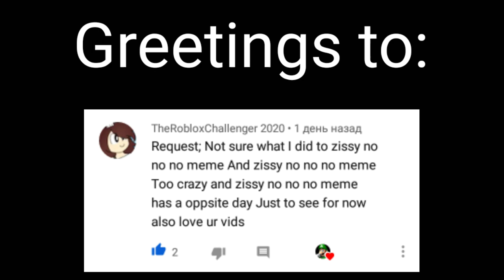(Requested) not sure what I did to no no meme (Wrong)